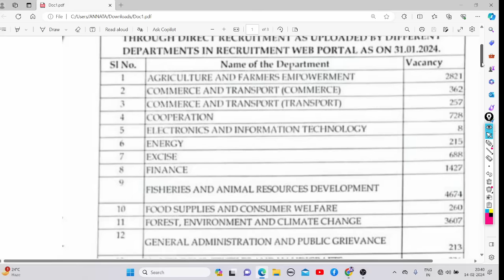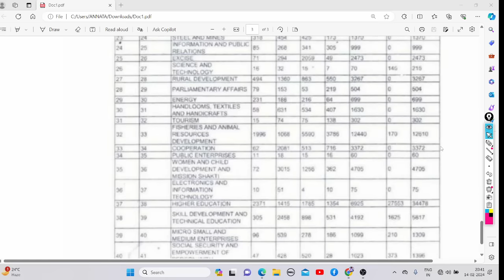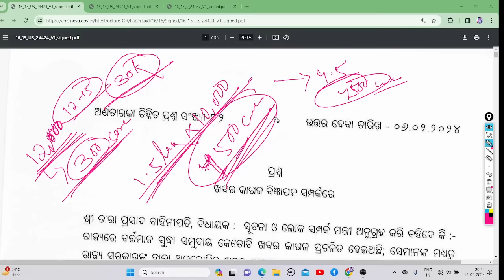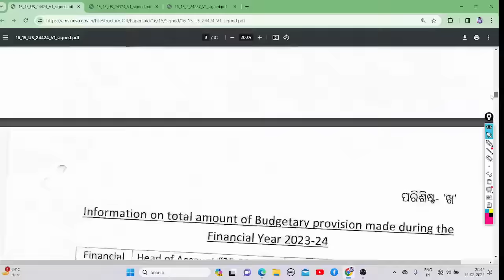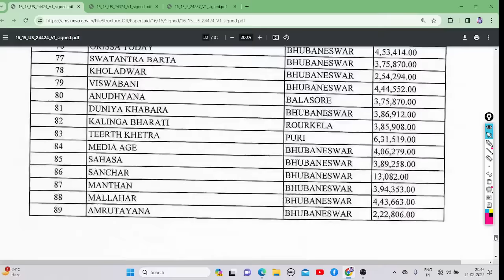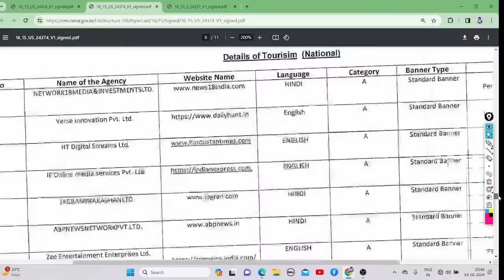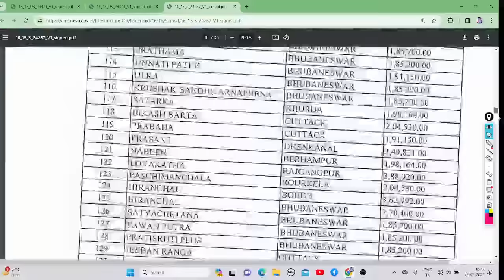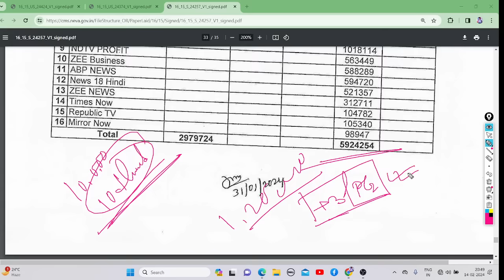୨୦୨୩-୨୪ ପର୍ଯ୍ୟନ୍ତ ୧୦,୦୦୦କୋଟିରୁ ଉର୍ଦ୍ଧ୍ବ ଖର୍ଚ୍ଚ vs ନବୀନଙ୍କ ପ୍ରାଥମିକ ଶିକ୍ଷକ ଦରମା ବୃଦ୍ଧି,JTର ଆନ୍ତରିକତା🫣